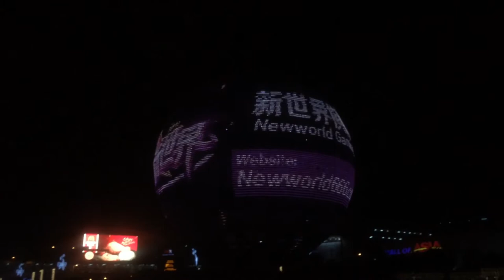VLOGMAS 2019 | MINI DIVISORIA HAUL